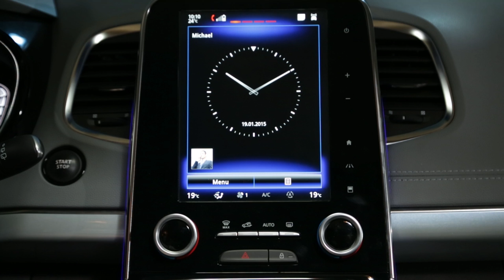Kako aktivirati klima uređaj u uobičajenom načinu rada ?